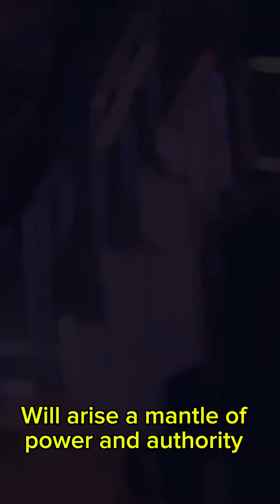Global Shaking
Light shines brightest in darkness